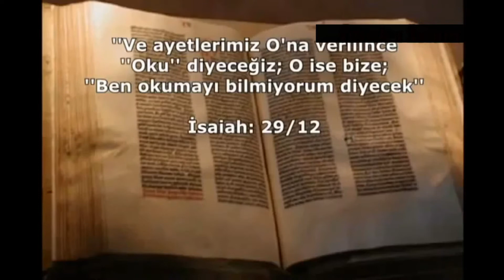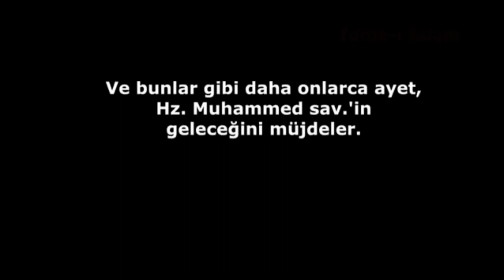PEYGAMBERİMİZ HAKKINDA SORU SORDU, MÜSLÜMAN OLDU/ DR. ZAKİR NAKİR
Alman içerik yazarı Christian Betzmann, Instagram hesabı üzerinden yaptığı bir paylaşımla, İslam’ı kabul ettiğini açıkladı.
Betzmann'ın gönderisine, Sham Idrees, Zaid Ali ve Minal Khan, Zoya Nasir ve Zara Noor Abbas gibi, Youtube fenomenlerinin ve oyuncuların da aralarında olduğu çok sayıda kişiden tebrik mesajları geldi.

“İslam barış dini”

İslam’ı kabul etme sürecini TRT Haber’e anlatan Christian Betzmann, İslam’la ve yaşam tarzıyla Pakistan’da tanıştığını ve orada çok şey öğrendiğini söyledi.

“Geçtiğimiz yıl Pakistan’ı keşfediyordum ve orada inanılmaz insanlarla tanıştım. İslam ve yaşam tarzı hakkında çok şey öğrendim. Avrupa'da büyürken İslam kelimesi her zaman negatiflikle, savaşla, terörizmle bağlantılıydı ve dürüst olmak gerekirse daha önce hiç dindar biri değildim.

Bu yüzden o zamanlar insanların ne düşündüğünü gerçekten umursamıyordum. Almanya’da en iyi çocukluk arkadaşlarım Müslümandı. Derinlerde bir yerde hepimiz insanız. İslam bir barış dini ve daha derin deneyimlemek ve keşfetmek istediğim bir bağ hissettim.”

“Ailem biraz şaşırdı ama kararıma destek verdi”

İslam’ı kabul etmesinin ardından ailesinin tepkisi hakkında da konuşan Betzmann, 8 yıldır dünyayı dolaştığını ve ailesinin her zaman arkasında olduğunu, İslam’ı seçme kararı karşısında ise, biraz şaşırsalar da destek verdiklerini ve bu yüzden onlara minnettar olduğunu söyledi.

İçindeki bir duygunun İslam’ı daha derinlemesine keşfetmeye ve anlamaya teşvik ettiğini açıklayan yazar, "Ben kimseyi memnun etmek için burada değilim. Bunu sadece kendim için yapıyorum. Yaşayabilmemizin tek yolu büyümemizdir. Büyümemizin tek yolu değişmemizdir. Değişmemizin tek yolu öğrenmemizdir.” dedi.

İslam’ı kabul etmesinin ardından yeniden doğmuş ve göğsünden büyük bir yük kalkmış gibi hissettiğini söyleyen Christian Betzmann, “Bu yolculuk için heyecanlıyım ve hepsini sizinle paylaşmak için sabırsızlanıyorum” dedi.

Zakir naik türkçe,
dr zakir naik,
dr zakir naik türkçe altyazılı,
zakir naik,
dr naik zakir,
zakir naik türkçe dublaj,
dr zakir naik türkçe dublaj,
zakir naik ateist genç,
müslüman olanlar,
Allah'ın varlığına deliller,
ateist,
Allah bizi neden yarattı,
Allah'ın varliginin ispati,
Ateist soruları,
Ateistlere verilen en güzel cevap,